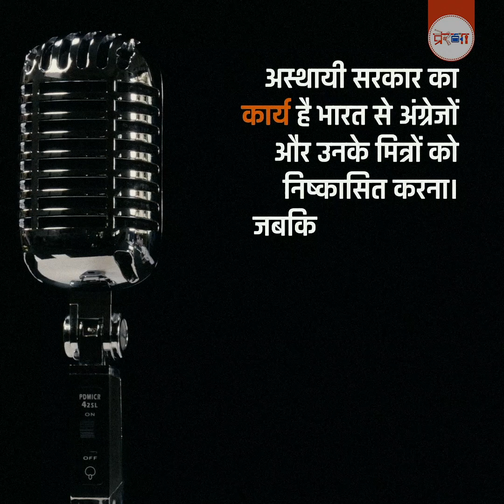नेताजी के किस सपने को वर्तमान सरकार कर रही है पूरा?